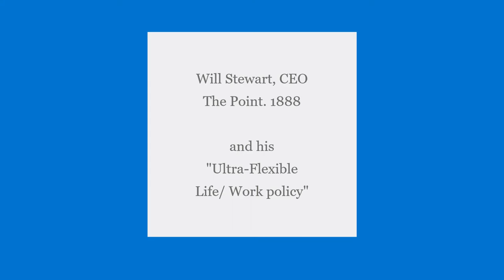Meet Will Stewart Founder and CEO at The Point 1888: Work where, when, and how you want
Are you still figuring out how to perfect your employees work/life balance?  It seems everyone is adjusting to the new 🏘️ working-from-home routine and not as easily as it would -- at first -- seem.

Or maybe you’re a small business owner looking to hire the best talent... but you’re not sure where to begin.

Maybe our interview with Will Stewart, CEO of The Point 1888, and master of life/work balance for his employees can shed some light on this HotTopic.

Watch this video for some insight into ‘ultra-flexible’ 🤸‍♂️ work contracts, and how to redefine your workforce life/work balance.